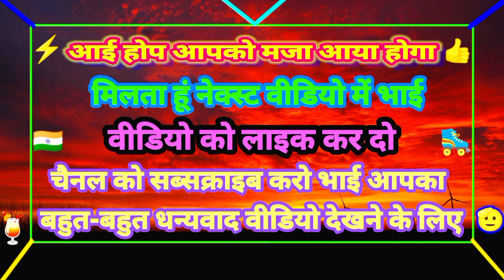बहुत😘ही बढ़िया अरे भाई हमारी तरफ भी😂देखकर स्केटिंग चला ले skater🛼block💔💝skater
बहुत😘ही बढ़िया अरे भाई हमारी तरफ भी😂देखकर स्केटिंग चला ले skater🛼block💔💝